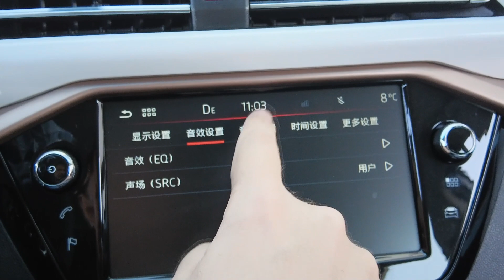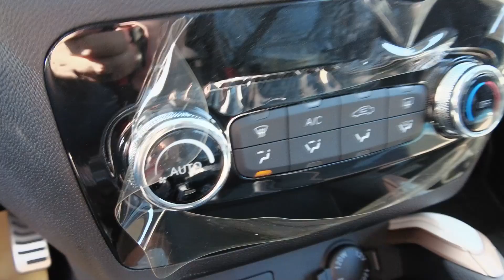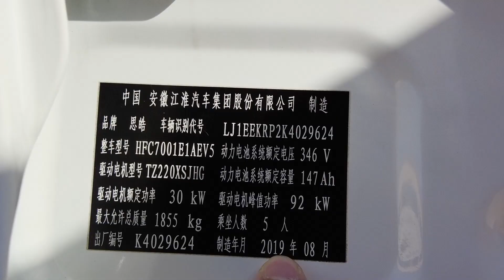Мы продаем SOL E20X. Электромобиль из Китая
ПО ВОПРОСУ ПОКУПКИ SOL E20X звоните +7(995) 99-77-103
Электокары в наличии
Друзья, мы решили подключить новую услугу - подготовка электромобиля на экспорт. На сегодняшний день у нас в наличии 3 электромобиля SOL E20X с запасом хода в 402км. Электромобили полностью подготовлены для экспорта. Стоимость - 92 000 юаней (14430$). Вам осталось найти перевозчика. Предложений по перевозке очень много.
ФИО
Страна
Город
Телефон (WhatsApp)
0:00 Вступление
2:30 Цена электромобилей
3:10 Попытки заказать другие электромобили
5:58 Минусы электромобиля
7:15 Присаживаюсь сам за собой
7:50 Вместимость багажника
8:40 Тест-драйв
10:08 Батарея в электромобиле
11:54 Мнение Антона
13:52 Как мы доставляем электромобиль?
Поставляем товары из Китая с 2016 года.
Офисы: Китай - Шэньчжэнь, Россия - Санкт-Петербург